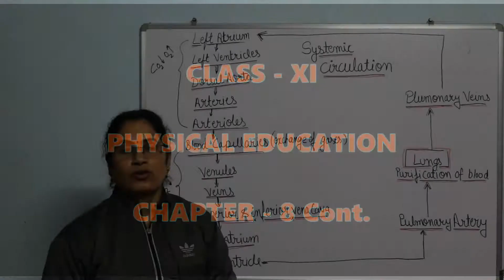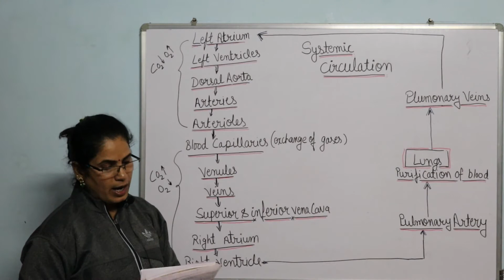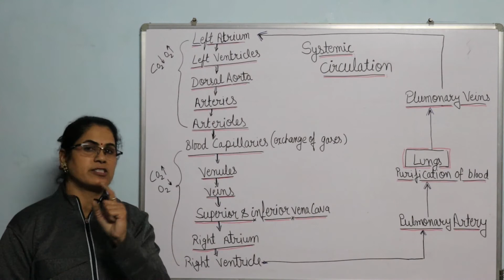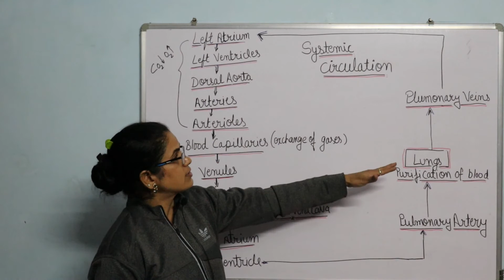Systemic Circulation | Physical Education Chapter - 8.11 | Class - XI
In this  video you will learn about the Systemic Circulation from chapter - 8 of Physical education of class XI.